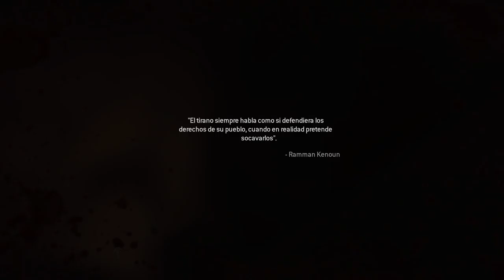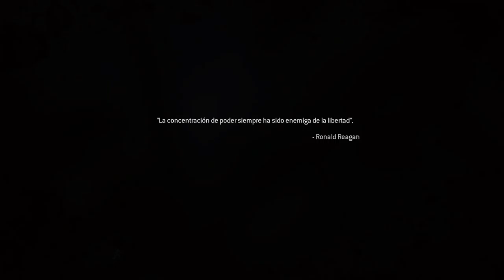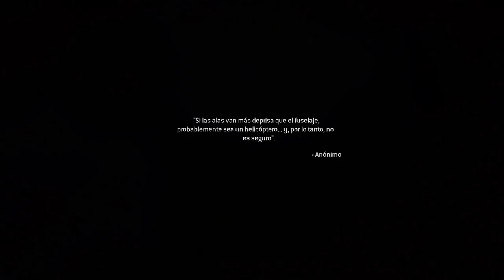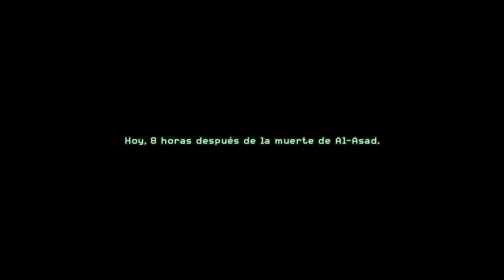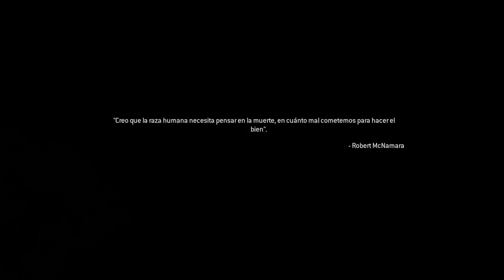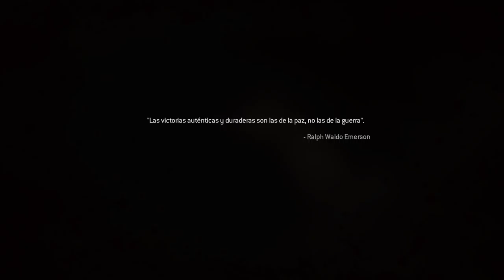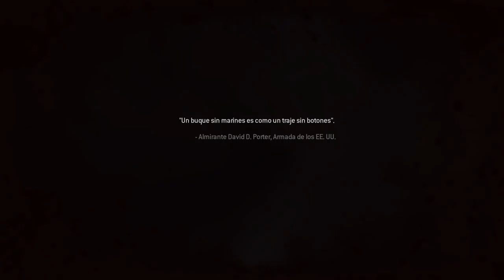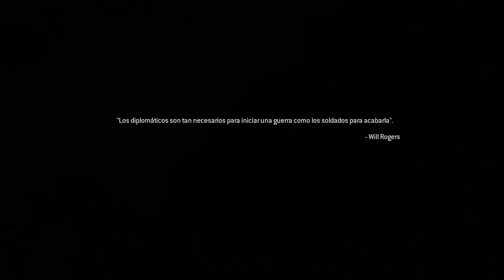COD: Modern Warfare 1 // Campaña // #3